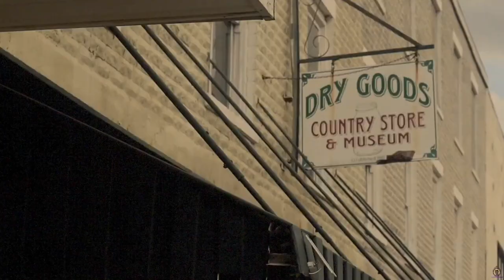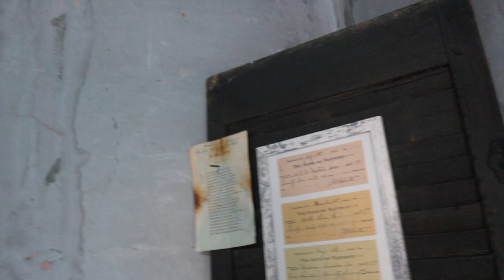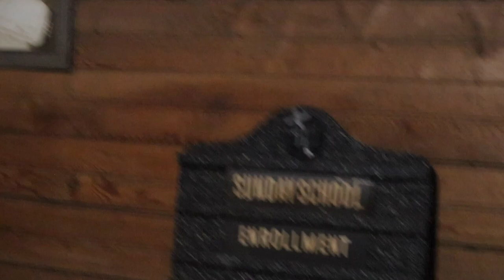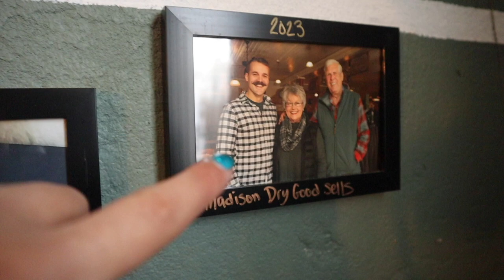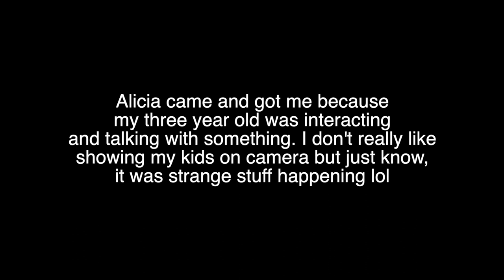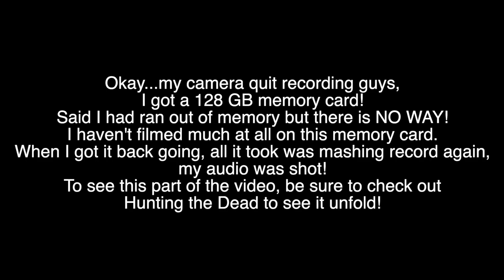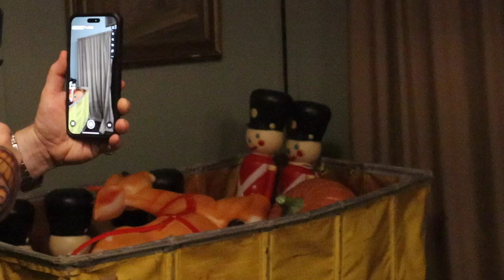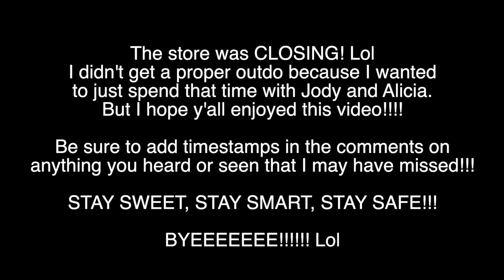HAUNTED country store MUSEUM ft. Hunting the Dead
Hey my pretties! AHHHHHHH it's been a minute ain't it?!. well I hope you all enjoy this video I am presenting today featuring the AWESOME Hunting the Dead!!! You know him! Jody Dean! and of course we can't have a Hunting the Dead video without Alicia!!! These two are freaking awesome! NO JOKE! Please be sure to check out all of Hunting the Dead's socials!!

 *Be sure to keep an eye on Mallet! Mallet 2 coming out this October!*

I hope you guys enjoy this video! We really caught some awesome stuff!!! NO JOKE! Be sure to watch Hunting the Deads video to for stuff I didn't capture on my end!